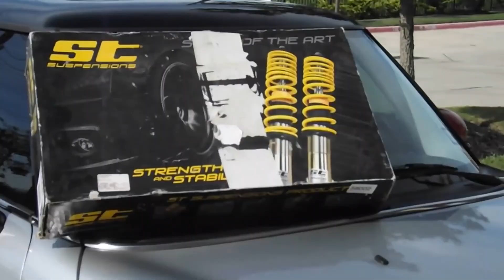Bimmer Dude Garage - Bmw & Mini DIY